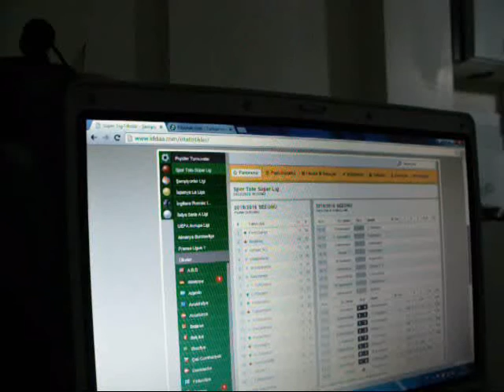OHA, MAÇLARI SEÇERKEN İDDAA BÜLTENİNİ LİGLERE BÖLÜN 2 OHA,iddaa excel,iddaa tahmin,iddaa oran şikesi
OHA,
iddaa excel,
iddaa tahmin,
iddaa oran şikesi,
iddaa analiz